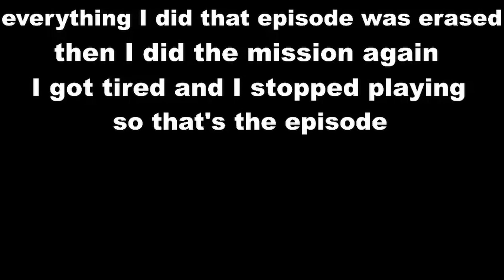Red Dead Redemption Ep19 - Edgar Ross